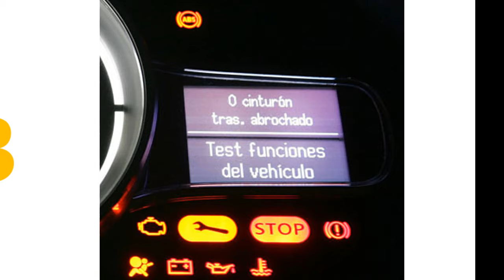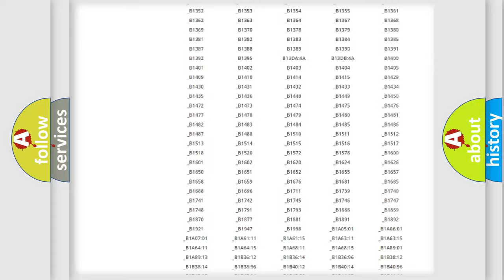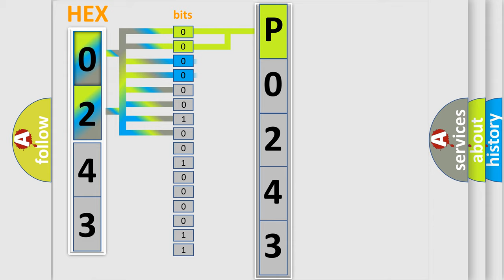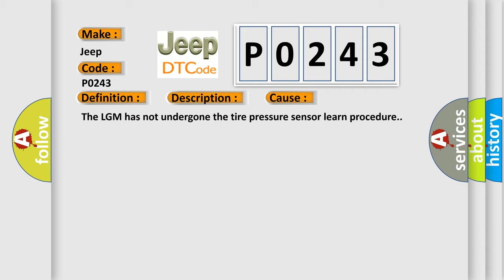DTC Jeep P0243 Short Explanation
Contents:
0:21 Basic DTC analysis according to OBD2 protocol standard.
1:48 Insight into programming
2:58 A diagnostically understandable description of the Diagnostic Trouble Code
3:05 Basic error definition

Make
Jeep
Code
P0243
Definition
Low Tire Pressure System Sensors Not Learned
Description
The ignition is ON
Cause